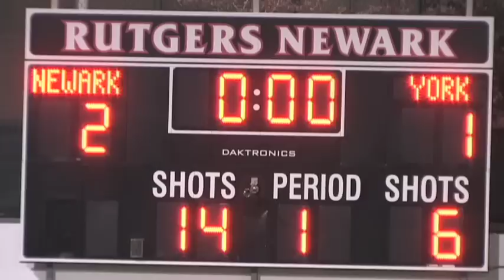YorkSoccerCUNY - York v Rutgers Newark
York College played the Scarlet Raiders of Rutgers Newark. York came out the gate strong with a header by #10 Khadim Kebe off a free kick to build momentum for York. The Raiders were unable to respond for nearly 15 minutes when #15 Josh Alvarez displayed GREAT control placing a shot beyond the reach of Cardinal Keeper Pierreson Pierre-Louis. Another 15 minutes later Rutgers scored AGAIN to take the lead 2-1 going into the half. York attempted to regain momentum in the 2nd half, but the Raiders put away the game with three more goals including another by Josh Alvarez to end the game 5-1.